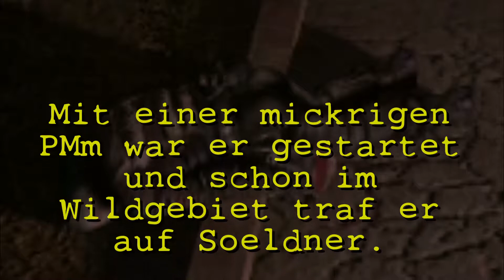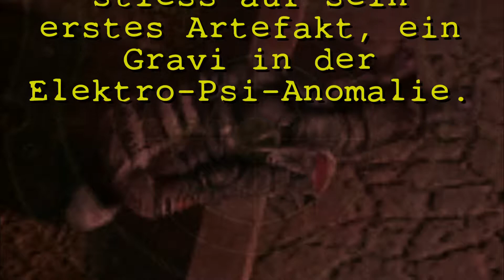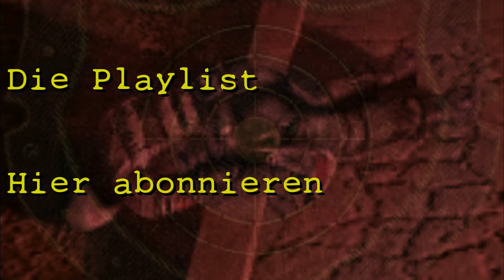Chimäre aus dem Dunklen | Stalker Call of Chernobyl Mod Ironman #021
Привет und herzlich willkommen in der Zone! Dies ist Stalker Call of Chernobyl, eine Modifikation von Stalker Call of Pripyat, welches in der radioaktiven Sperrzone um den ukrainischen Atomreaktor Tschernobyls, der 1986 in einem GAU explodierte, handelt. In der Zone gibt es gefährliche Anomalien, Mutanten und Menschen, die das Überleben erschweren.

Was ich vorhabe: Ich spiele im Ironmanmodus, welcher meinen Spielstand bei meinem Tod löscht. Danach werde ich mit einer neuen Fraktion und Spielstand anfangen. Mein Hauptziel ist die Verfolung der Story. Im jetztigen Leben spiele ich mit dem Wächter Sergeant Kuzmich.

Verwendete Musik
Aus Clear Sky:
amb_10
Duty_theme